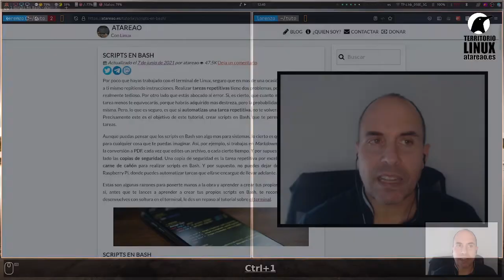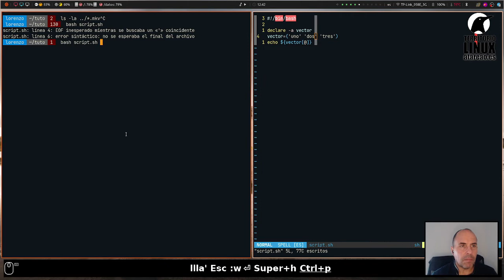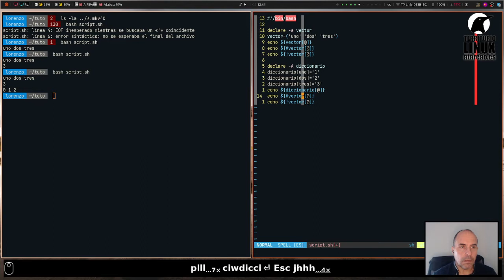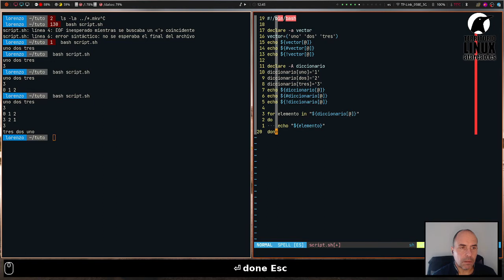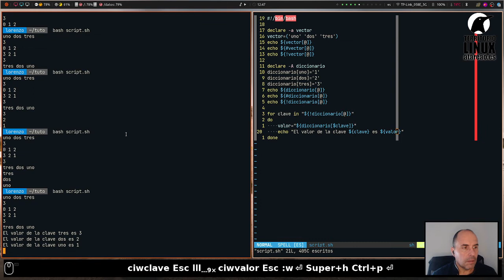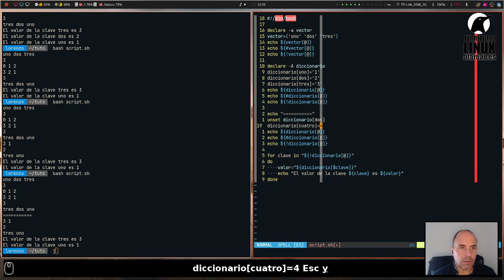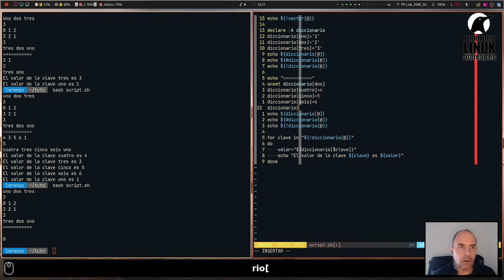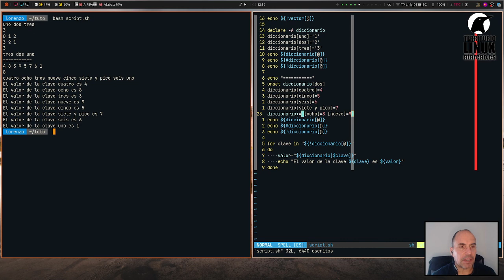Scripts en Bash. Capítulo 5. Diccionarios en Bash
Una característica interesante son los diccionarios en Bash o arrays asociativos. Se trata de un elemento que va definido por pares clave valor. Básicamente es como un array, pero en lugar de que el índice sea numérico es una clave, definida por ti.

Esto lo puedes entender como dos arrays, un array de claves y un array de valores, donde para el mismo índice tienes una clave y un valor. Así, por ejemplo, en la clave puedes definir el nombre de un archivo y en el valor, definir algunas características de ese archivo. Con esto, ya te puedes hacer una idea fantástica, de las posibilidades de este tipo de estructura.